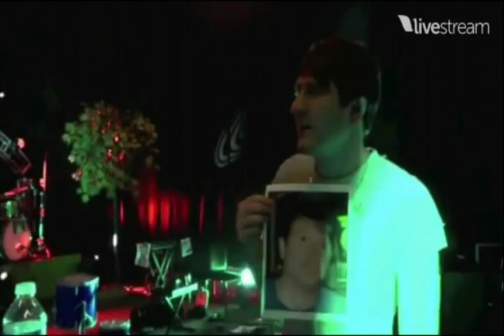Adam Young From Owl City Show Us [Inside to The Stage] LIVESTREAM 12/06/2011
PREMIUM VERSION !

This is the Original Version, when the Stream was online, this is the version that all of you guys seen, with all the bugs and stuff, this is NOT the copy version when Owl City send the video if you missed it, that's why this is a wonderful moment for remembering you wachting this when we where all connected or if you missed this when the Stream was alive for the first time.

READ THIS : No Copyright on this video from my side. For all the people who missed the live (inside to the Stage) with Adam Young himself, at Nashvill,  the Sunday 12/06/2011, you can see the full video at this link :

This Version, is the FULL video. Thanks all guys, and don't forget to check out the new album "All Things Bright And Beautiful", Amazing album =)

Go to the *NEW* Official FAN French Forum of Adam Young (Owl City) :